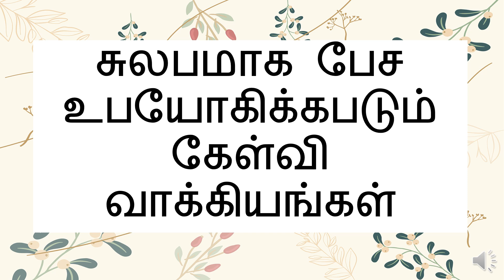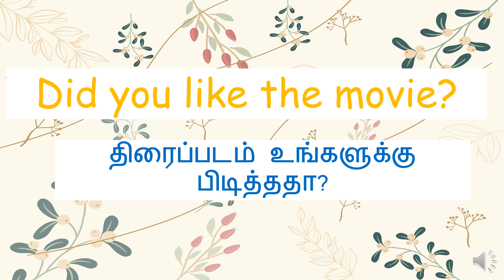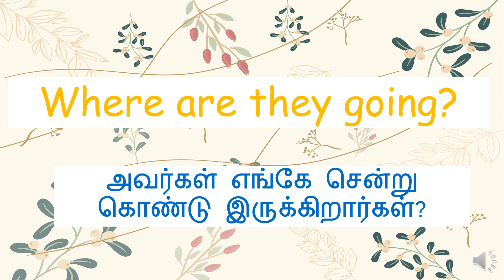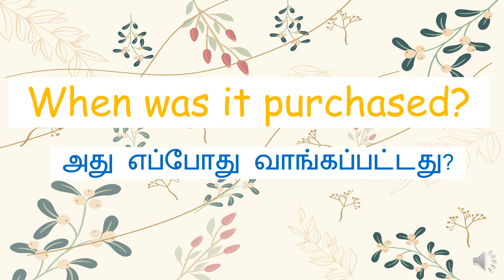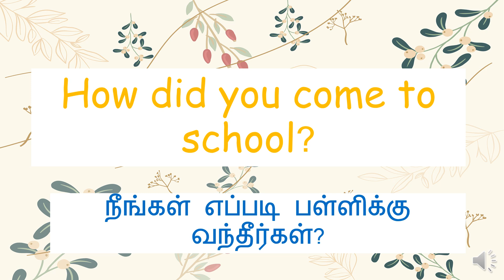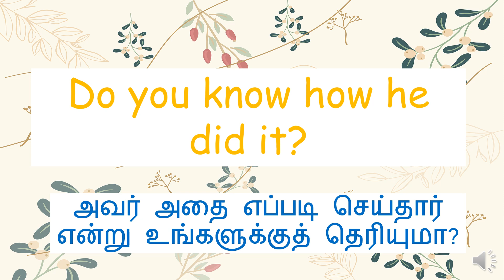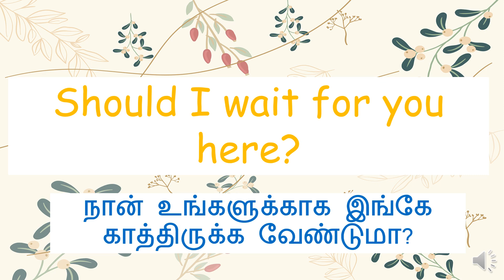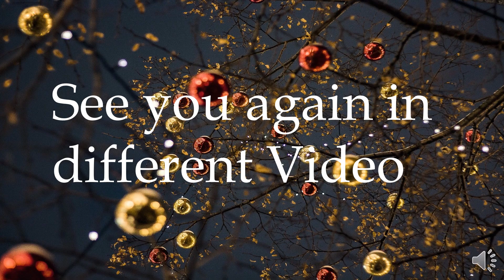சுலபமாக பேச உபயோகிக்கபடும் கேள்வி வாக்கியங்கள் | What | which | தமிழ்| tamil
You may search our videos by:
Spoken English
English Grammar
Simple Sentence
Easy Sentence
simple Sentences
Easy Sentences
Easy Sentences In Tamil
Aangilathil Pesa
Small Easy Sentences
what
which
where
when
who
whom
did
are
can
should
is
was
were
How much
many
how
far
long
often
received
residence
finish
take
answer
thirsty
winner
say
best
angry
purchased
want
meet
change
happened
knocking
open
going
wait
complete
talking